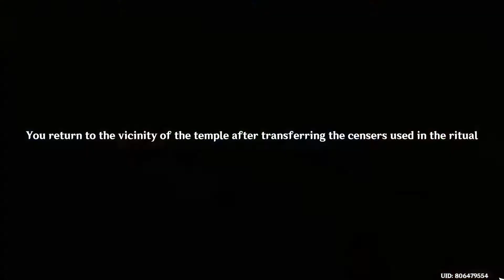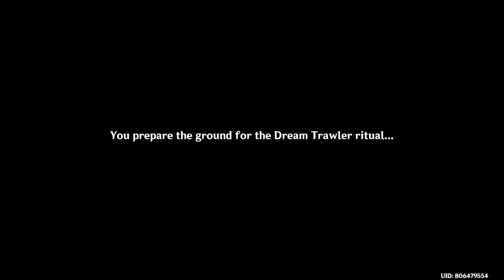Butterfly's Dream [Genshin Impact] - AR31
What a good name there... Poor little Xiao